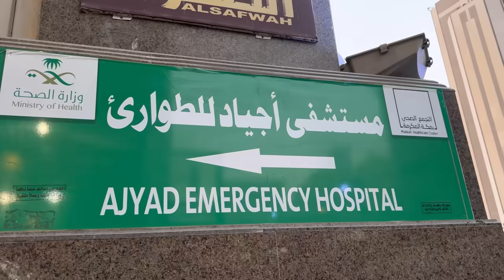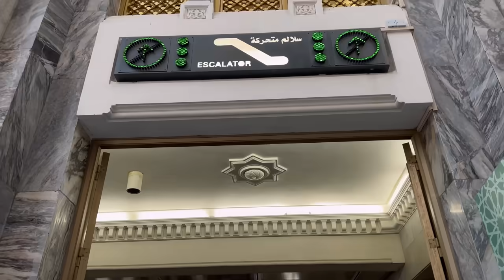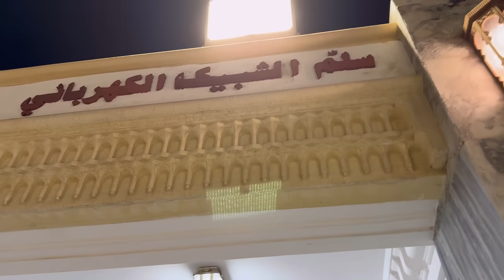شاهد أجواء مكة الان وبداية الوسم وطريقي إلى المسجد الحرام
بدأنا جولتنا من أعالي جبال مكة المكرمة وتحديدا جبل أجياد متوجهين إلى المسجد الحرام وكانت أجمل خطوات نسيرها نحو الحرم شاهدنا سفر إفطار الصائمين في سطح الحرم وساحاته